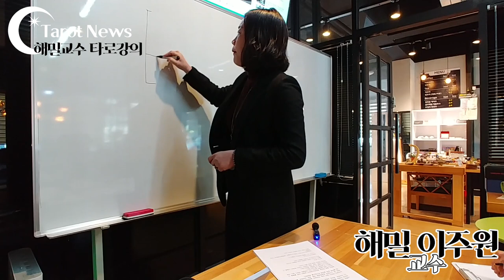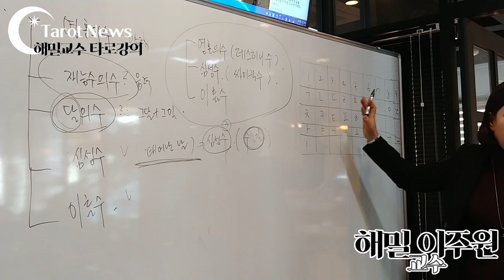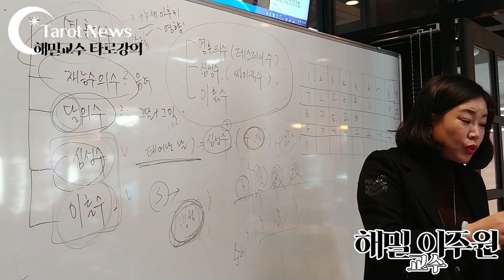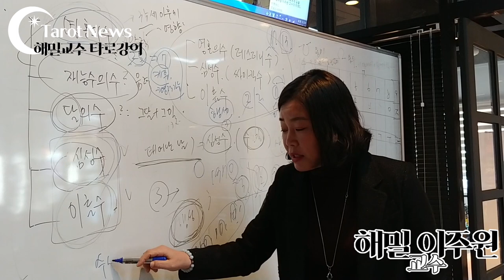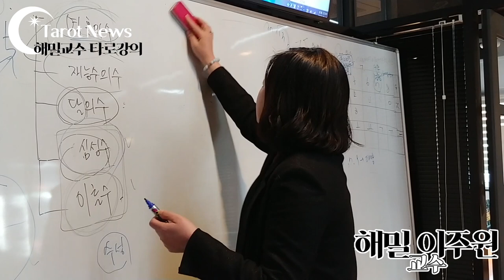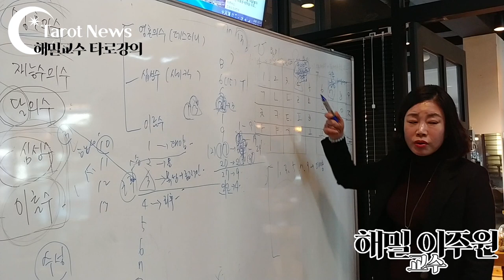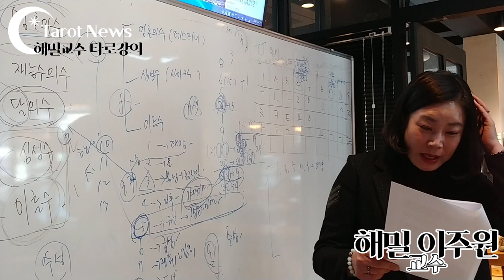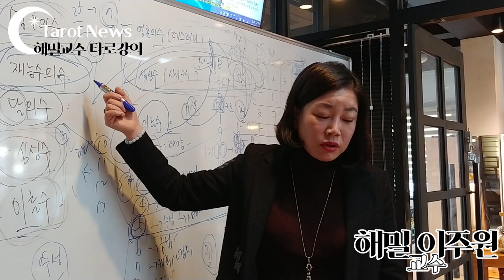수비학 숫자점 1강 [해밀 이주원 교수의 타로] 타롯뉴스